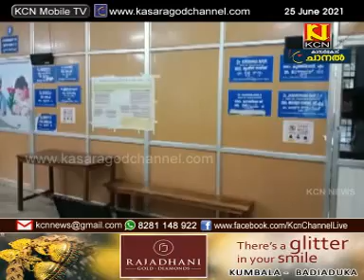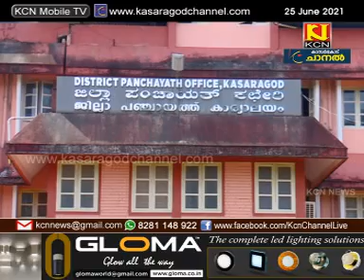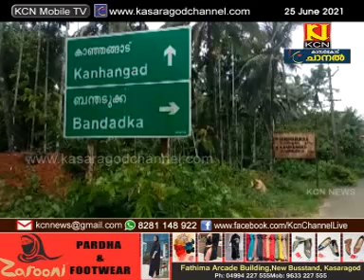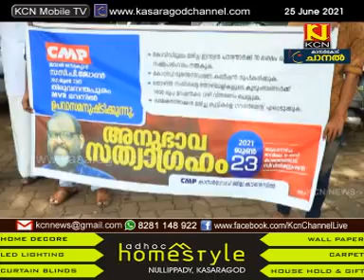KCN Malayalam News 25 June 2021